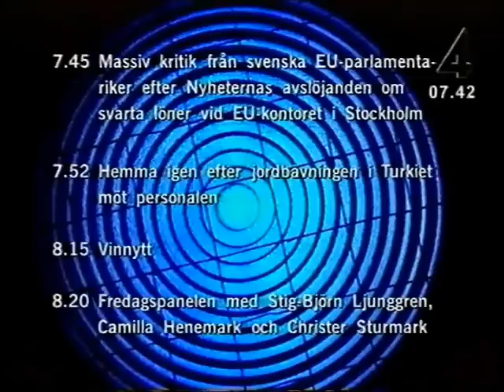Trailer för BingoLotto, hösten 1999